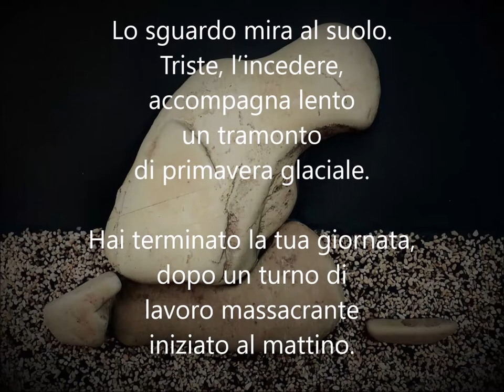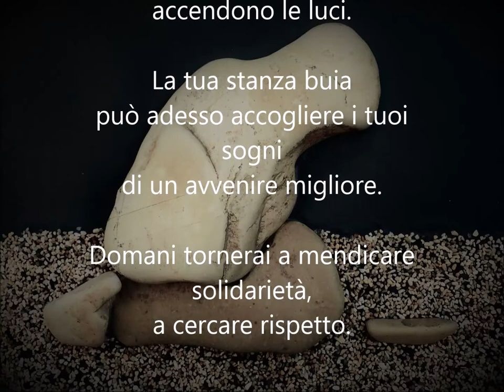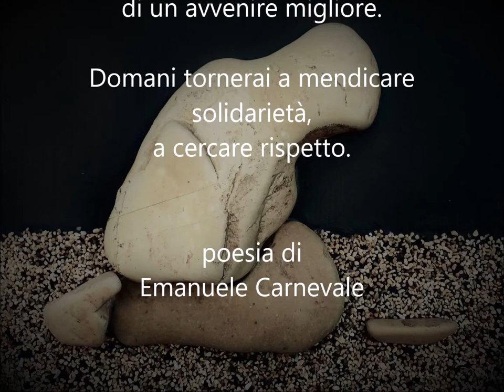IL MENDICANTE - poesia di Emanuele Carnevale